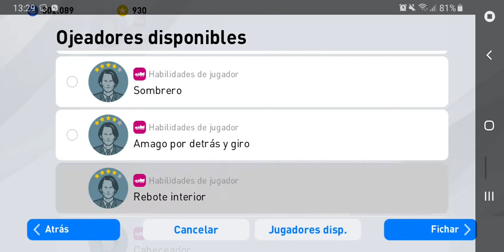PES 2020 2 combinaciones Lucas Paquetá